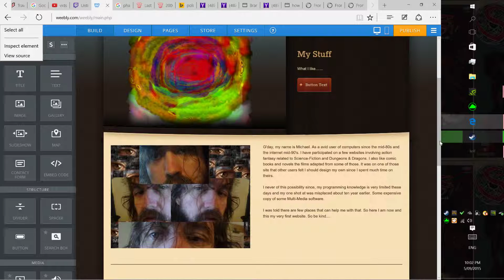Desktop 09 05 2015 22 02 19 22 DVR